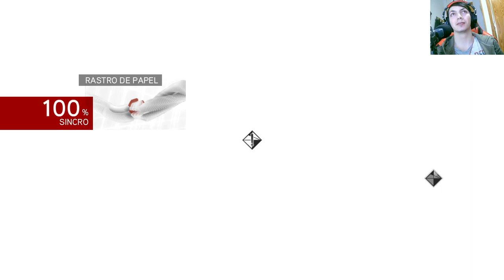La historia de Assassin's Creed Brotherhood | En Español | Capítulo 24